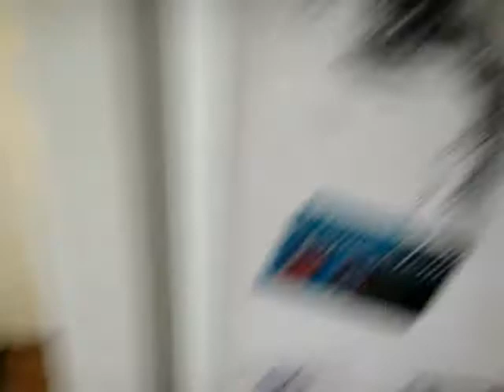Widget The Cat on His Scratching Post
Widget on his Scratching Post